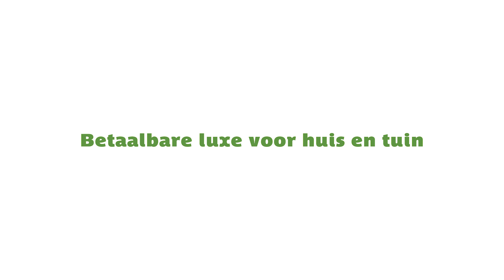Wat is impregneren en hoe zorg je voor extra bescherming van je hout?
Weet jij wat impregneren is en hoe je het hout extra kan beschermen tegen de weersinvloeden? In deze video leggen we je dat graag uit!

Er zijn twee verschillende soorten impregneren; dompelimpregneren en hoge druk impregneren. Bij Azalp maken we over het algemeen altijd gebruik van hoge druk impregneren. Impregneren beschermd het hout tegen schimmels en houtrot. Sommige noemen geïmpregneerd hout onderhoudsvrij, wij zien het liever als een goede voorbehandeling voor beits of verf. Heb je meer vragen of wil je langs komen voor een goed advies? Neem dan vooral contact op met onze klantenservice ➡️